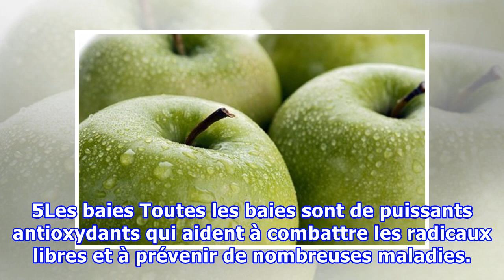9 fruits pour hydrater votre corps naturellement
9 fruits pour hydrater votre corps naturellement
9 fruits pour hydrater votre corps naturellement En plus d’hydrater votre corps naturellement, en consommant ces fruits vous bénéficierez d’avantage de minéraux et vitamines qui vous apporteront de multiples bienfaits. Garder une belle peau est normalement la priorité parmi nos soins personnels. Mai...